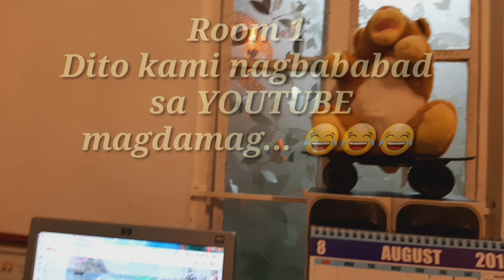DIANA UNIT || TOUR KO KAYO SA AMING MUNTING KUBO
This our house simple yet Clean and organized 😍